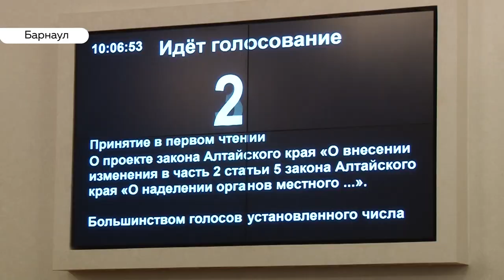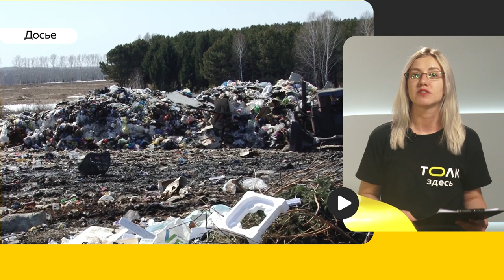Старт со скандалом: депутат алтайского заксобрания выступил с протестом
Отозвать председателя алтайского заксобрания Александра Романенко! С такого предложения началась сегодня первая после летних каникул сессия парламентариев. Внес его депутат Андрей Волков. Ему не понравилось, что его пересадили. В июле Волков вышел из партии  «Единая Россия», и независимого депутата исключили из фракции «Единой России» в заксобрании. На сессии фракция его от себя отсадила. Депутат оскорбился и потребовал отозвать председателя АКЗС.